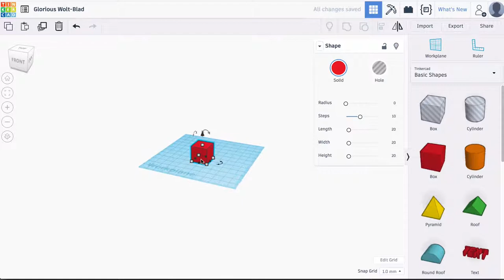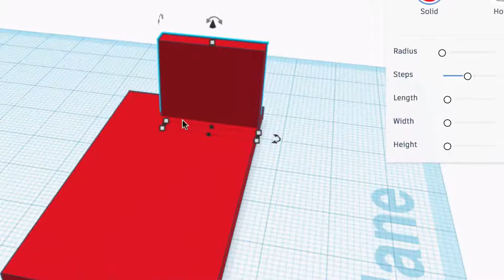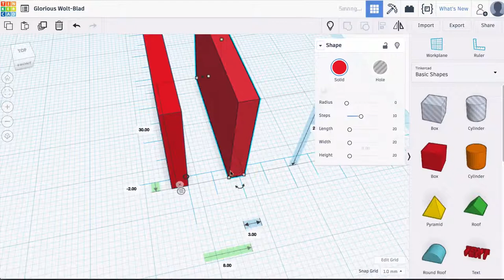Tinkercad ja tulostaminen: kappaleiden yhdistäminen